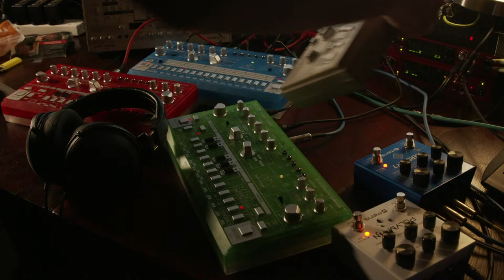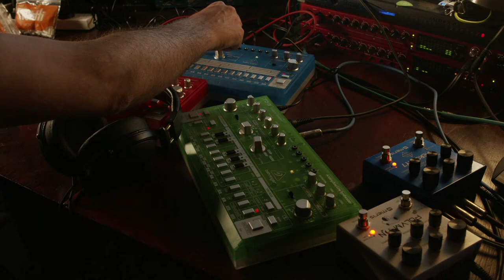Bee Oh Bee